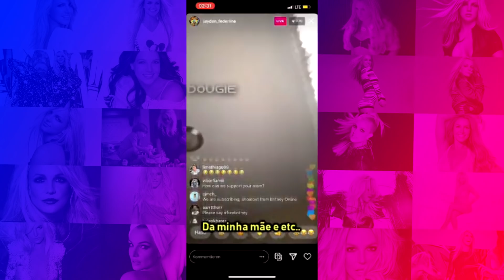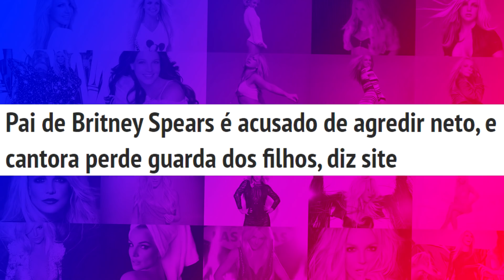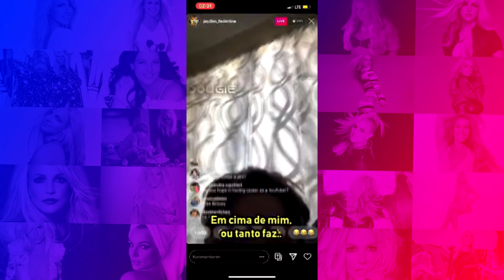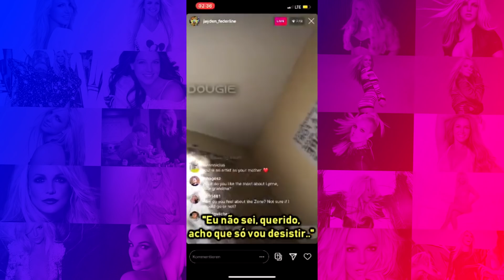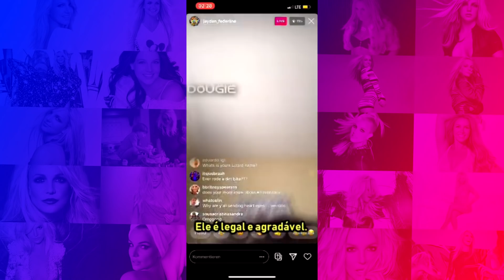MINHA OPINIÃO: LIVE POLÊMICA DO FILHO DA BRITNEY SPEARS 😨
Me siga no instagram: @maxsimoesribeiro